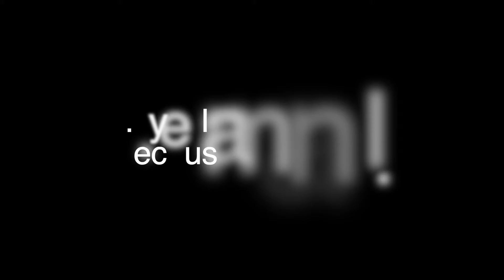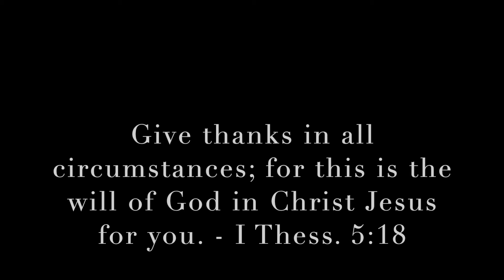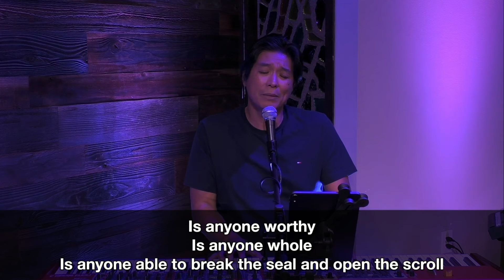Thanksgiving Service 2020